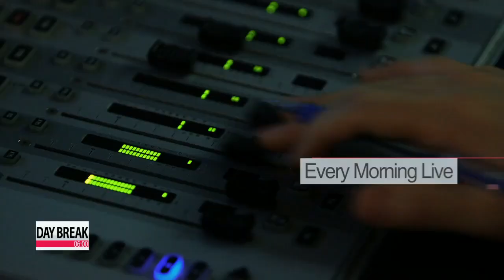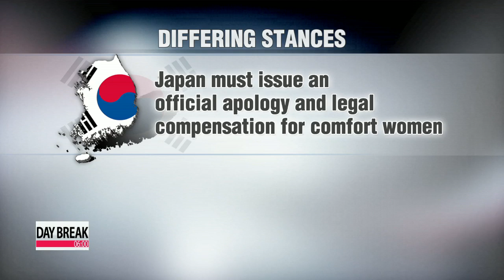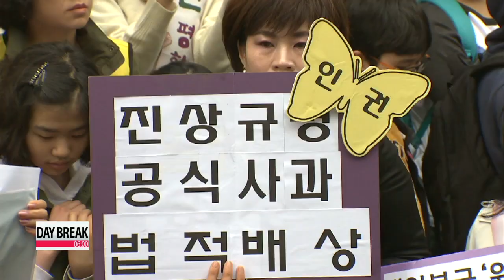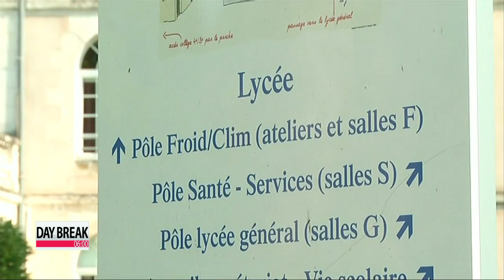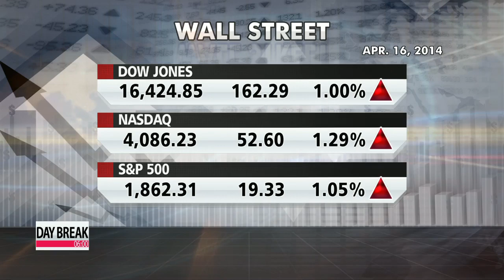DAY BREAK 06:00 Six dead, 290 missing in Korean ferry sinking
A major rescue operation is continuing off Korea's southwestern coast on this Thursday morning after a ferry carrying 4-hundred-75 people capsized.
Six people have been confirmed dead,
but nearly 3-hundred others remain unaccounted for... some 20 hours after the ship started sinking.
Most on board the Sewol ferry were teenagers,... high school students heading to Korea's southern Jeju Island for a field trip.
We are going to connect live to our Kim Ji-yeon at the news center for the latest on this tragedy.
Ji-yeon, hundreds remain missing despite the frantic, almost day-long search-and-rescue operation...

It really is an agonizing wait for the families of the missing... who are sick with worry.
Search and rescue teams have been working through the night, but the lack of light and strong sea currents have made it almost impossible for divers to get under the water and try and locate the missing.
Rescuers had to constantly use their flares to get some light over the pitch darkness covering the ocean.
The part of the sea in which the ship sank is reported to be at least 30 meters deep and filled with boulders and rocks.
The search operation was stopped for several hours last night but resumed at one a.m., Korea time, that's around five hours ago.
Local media outlets say the water temperature is low and experts have said even two hours of exposure to the cold waters can be life-threatening.

The entire nation is in a state of shock about this disaster... and a series of text messages have emerged that appear to show the confusion and fear those on board were feeling...

Yes, these messages are drawing the nation's hearts toward the victims and the victim's families.
Some of texts described the state of the ferry... saying "The ferry looks like it's really going to capsize".
And there were others that wanted to reach out to their families and say what could be their final words... it reads "Mom, just in case I can't see you again, I just wanted to say that I love you"... were one of the texts from one of the many high school students that were on-board heading to their destinations for their field trip.
Majority of the passengers were the students... 325 students and 14 teachers were on board the ferry.

So very sad,... can't even imagine how the parents are feeling waiting for news about their son or daughther. what has the government's response to this disaster been?

The government is making all-out efforts to save any possible survivors.
President Park Geun-hye and Defense Minister Kim Kwan-jin ordered that all Navy, Coast Guard and nearby vessels help with the efforts.
Dozens of ships, aircraft, along with hundreds of specialized forces and professional divers are actively searching for survivors.
The U.S. Navy also sent a ship with helicopters on board to join the operation.

Mystery surrounds what caused the ferry to capsize... there's speculation it might have hit a submerged reef or rocks...

The focus remains on the rescue operations so there are only speculation at this point about what caused the ferry to sink.
Survivors say they heard a loud bang right before the ferry started go down.
And since there are clusters of big rocks and boulders at the site where the ferry sunk, it is presumed the ferry hit a boulder and started to tilt.
Many were trapped inside the ferry and couldn't get free... as some say that they were told to stay put rather than escaping the ferry... which is not comprehensible for many.
There are also some finger pointing to the company in charge of the ferry... saying that there were only one captain in charge of the ferry since the main captain was on a leave... normally there are two people -- one captain and a sub-captain.
And on that day, the sub-captain, who has eight years of experience of steering ships, was on charge of the ferry.

Ji-yeon, give us a re-cap of what happened and the number of people rescued and still missing...

The Saewol-ho ferry started to sink sometime around 9 a.m. Wednesday morning, some 20 kilometers off the coast of Jindo Island in southwestern Korea.
At least six people have been confirmed dead so far,... including a ferry employee Park Ji-young in her 20s, and four high school students, and one who have not yet been identified.
So far, the number of people rescued stands at 174,... with the remaining 290 or so people still missing.
The ship was completely submerged under water just 2-hours and 20 minutes after it started to tilt.
I'll come back with more updates later today.

Thank you, Ji-yeon. Let's hope there is some good news in the coming hours. That was our Kim Ji-yeon reporting on the sinking of a Korean ferry off the country's southwestern coast. Around 3-hundred people, including many high school students, are still unaccounted for.